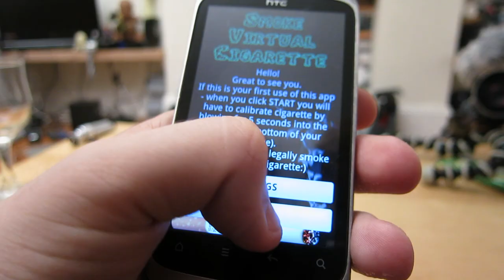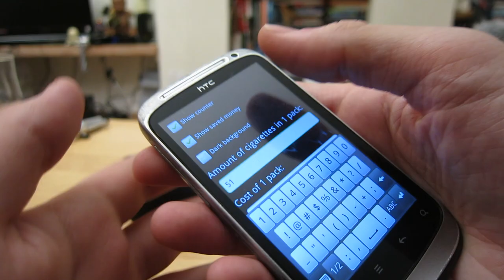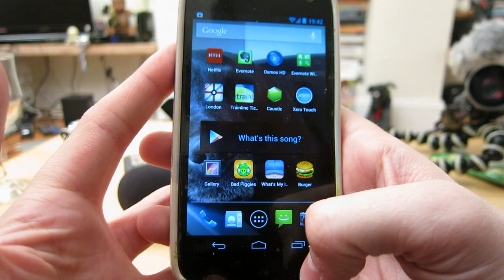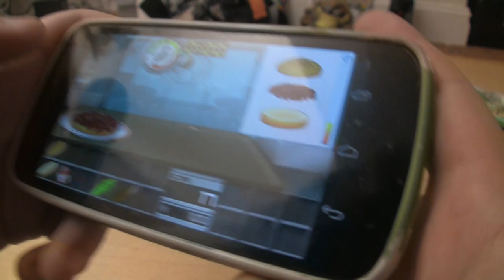Sex APPeal (the app review show for idiots) - Episode 1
two friends have some drinks and review some android apps.
This episode Smoke Virtual Cigarette and Bad Piggies

No Bullsh*t.